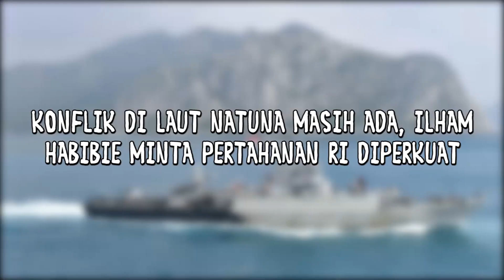Konflik di Laut Natuna Masih Ada, Ilham Habibie Minta Pertahanan RI Diperkuat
Ilham Habibie mengingatkan pentingnya pemerintah memperkuat industri pertahanan Indonesia. Salah satu alasan mengapa sektor itu mesti dimaksimalkan, kata Ilham, adalah berlarutnya konflik dengan China di Laut Natuna Utara.

Putra Sulung Presiden ke-3 BJ Habibie itu mengatakan, target minimum essential force (MEF) mencapai 100 persen di tahun 2024 mutlak harus dicapai.

"Industri pertahanan Indonesia 10 tahun ke depan kebutuhan alutsista TNI dengan sasaran 2024 target MEF 100 persen. Hingga tahun ini pemenuhan MEF sudah 74 persen," ujar Ilham dalam virtual conference CEO Talks yang diselenggarakan Iluni MM Universitas Indonesia, Selasa (30/6).